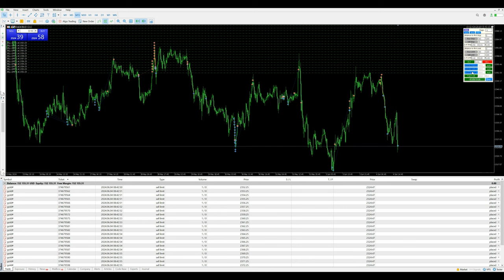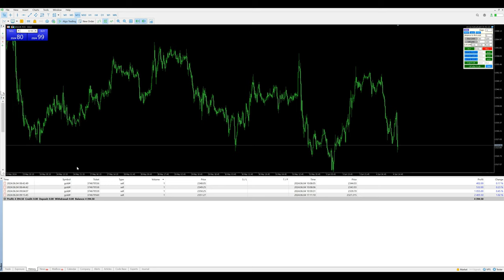Day-14 - $4394 profit booked in xauusd